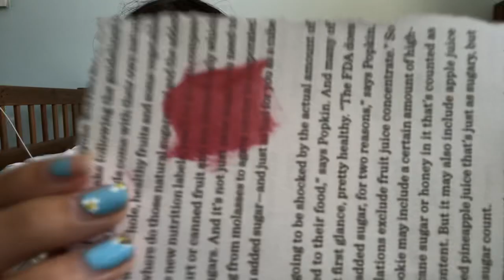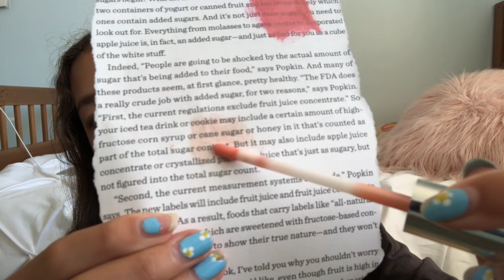ASMR Lip Gloss + Lipstick Triggers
Hey everyone! Today I am doing an ASMR Lip Gloss + Lipstick Triggers!